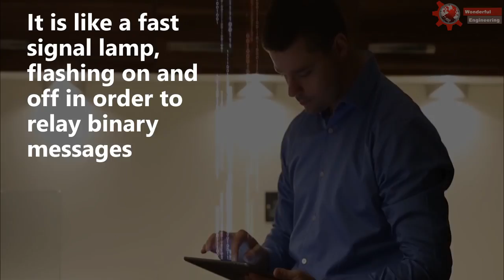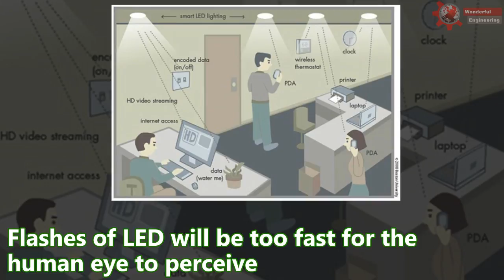How LiFi Internet Works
The new LiFi internet is 100 times faster than WiFi internet. Here is How it works